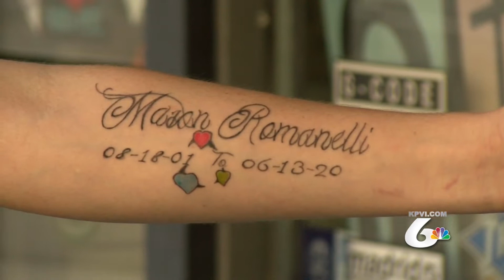Remembering Mason Romanelli